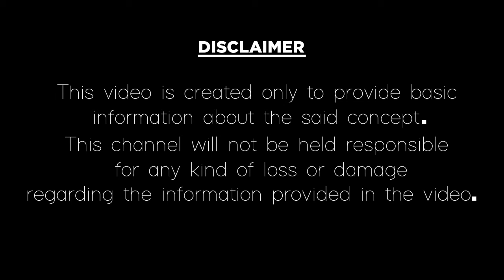ICC Cricket World Cup 2019|India Vs England|What is the reason for India's defeat against England?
ఇంగ్లాండ్ పై భారత్ ఓటమికి వీరే కారణమా..?
What is the reason for India's defeat against England?
ICC cricket world cup match between India and England has finished. England won the match against England in cricket world cup 2019.but what is the reason for India to lose this match. are Dhoni and Jadhav reason for loss against England?